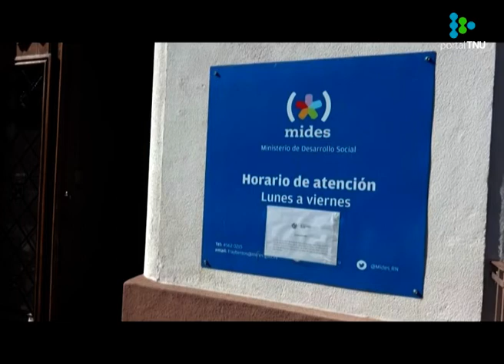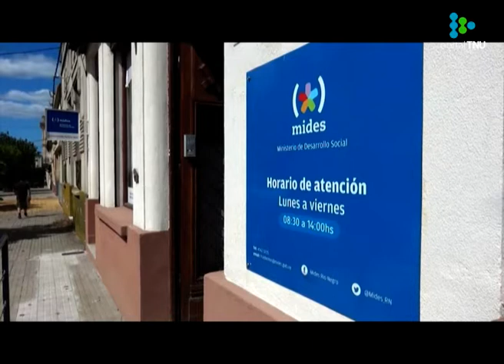Varios programas del Ministerio de Desarrollo Social serán reestructurados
Directores del Mides aseguraron que no se verá afectada la atención a los beneficiarios y tampoco se van a recortar los recursos.